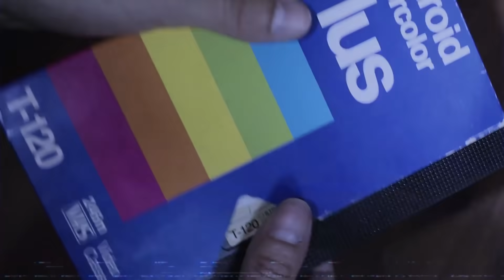E82: La Bestia de Gévaudan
Una bestia devoradora de hombres aterrorizó el sur de Francia, con más de 200 ataques y 100 muertes, los pobladores se pusieron en alerta e incluso recibieron ayuda de la corona francesa para capturar a la bestia.